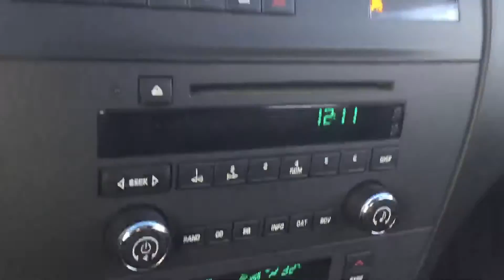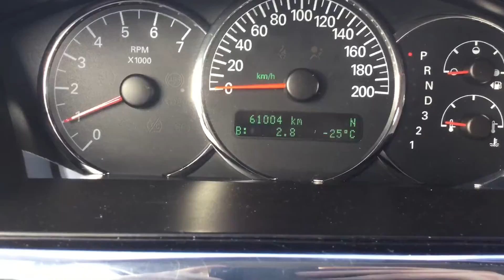Buick Allure || Edmonton Hyundai Dealer